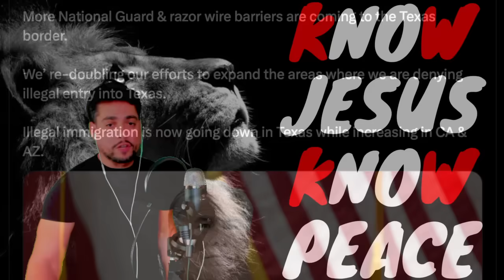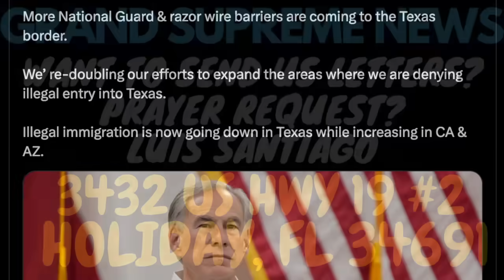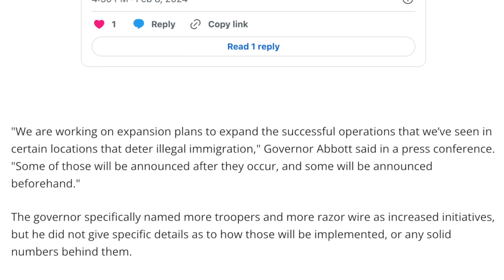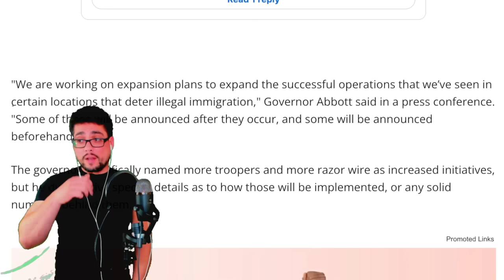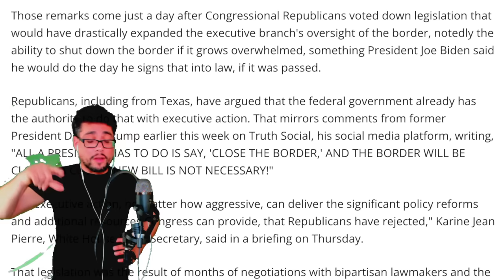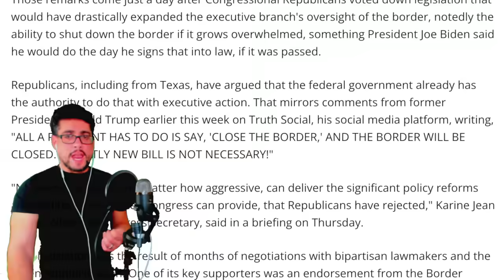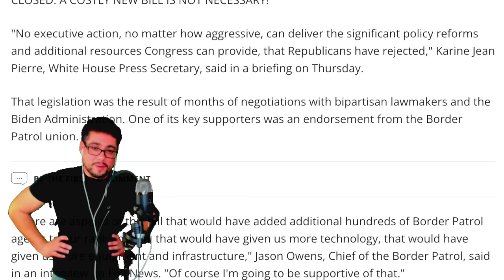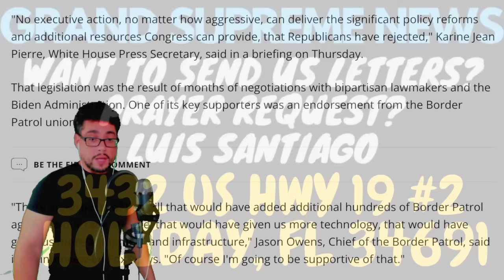TEXAS GOV DROPS A MAJOR BOMBSHELL [ MORE NATIONAL GUARD & RAZOR WIRE COMING TO TEXAS ]